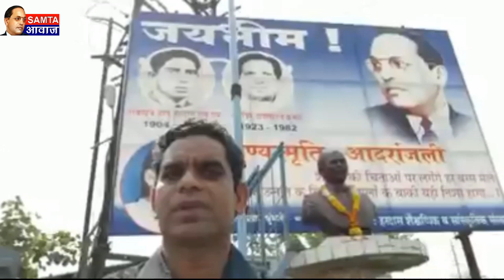मिलिये "जय भीम" के जनक L.N.Hardas से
Story by- Samtaawaz Tv
Editor- Ranveer Antani
Reporter- Manoj antani
Cameramen-Manoj Antani
हमें सहायता करने के लिए हमारे बैंक की डिटेल
Manoj kumar: Ac.No 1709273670 Ac.No.